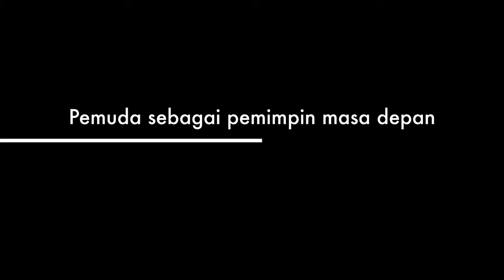Dunia Sudah Berubah, Seskab: Tidak Boleh, Pemuda Sekarang Hanya Jago Kandang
Wawancara Seskab Pramono Anung menyambut Hari Sumpah Pemuda ke-90 Tahun  2018, di ruang kerjanya Gedung III Kemensetneg, Jakarta, Jumat (26/10).